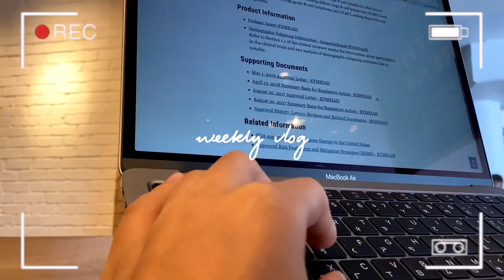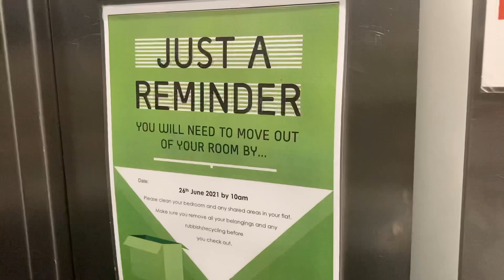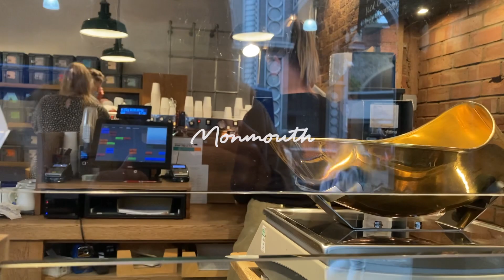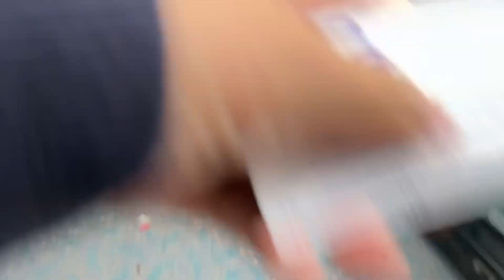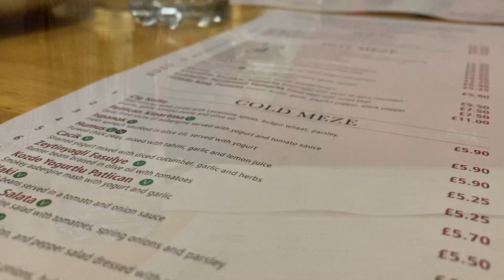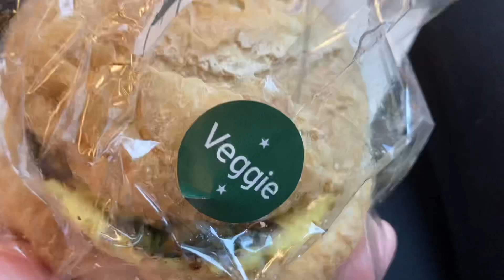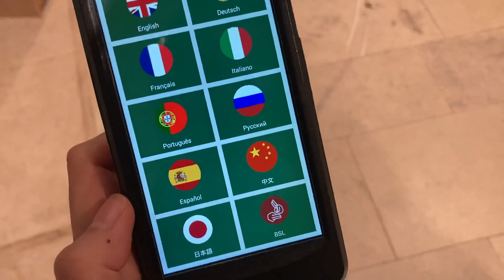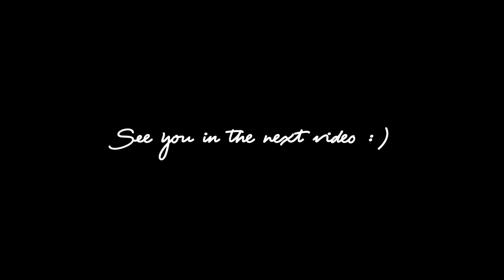留學vlog || 留學日常 溫莎古堡、莎士比亞露天舞台劇🤹🏼‍♀️ 咖啡廳讀書🤓 @King's College London｜倫敦獨居女子日記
有天讀書讀到悶了
在Todaytix上逛逛
發現有特價只要八棒的沙士比雅舞台劇就衝了！
結果去的當天一直在下雨
不過雨中看戲也是難得的體驗啦XD

00:00 Intro
00:50 咖啡廳 study with me日常 💻 開包裹 讀書室繼續寫論文
05:30 露天野台劇初體驗🌧
10:28 週五聚餐 土耳其料理
12:22 週六 溫莎古堡一日遊 🏰

➳ Credits of the music go to the owners